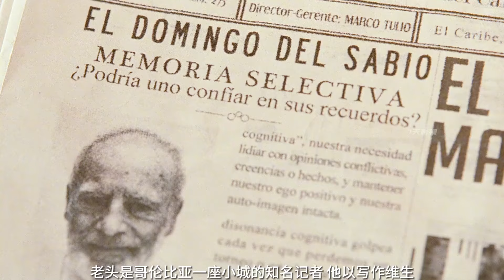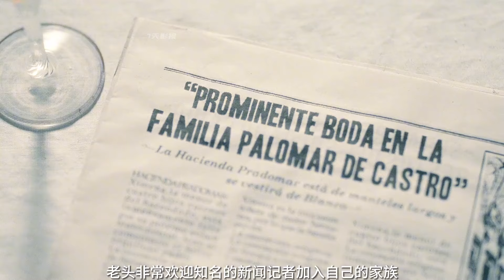全網首發《百年孤獨》作者馬爾克斯諾貝爾文學獎著作《苦妓追憶錄》90歲老人的愛情 墨西哥電影 佳片推薦 電影解說 電影 影視。影評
全網首發《百年孤獨》作者馬爾克斯諾貝爾文學獎著作《苦妓追憶錄》90歲老人的愛情